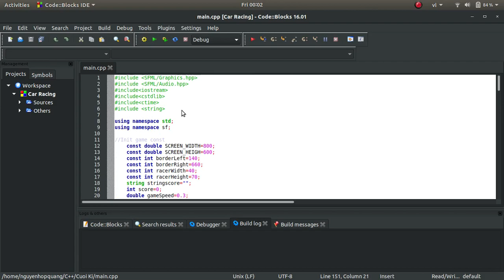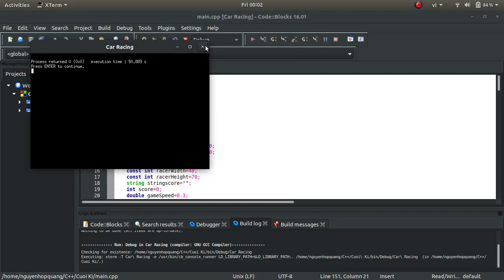Car Racing - C++ game with SFML and Codeblocks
INFORMATION
This project is a university project created to discover C++ and the SFML library on a more or less proffesionnel level. It was made in a one month time so it isn't yet finished.
This project is still under developement, and will be continued even after the project dead line at a slower path.

Author:
Nguyen Hop Quang